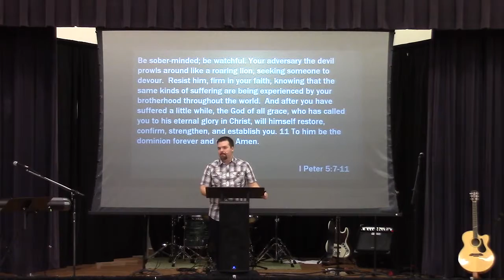When the Lions Roar